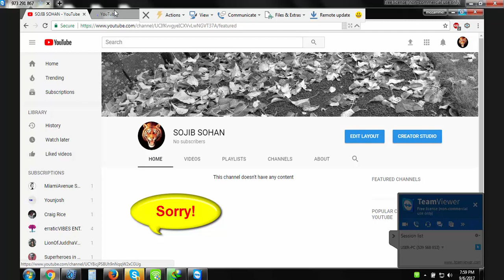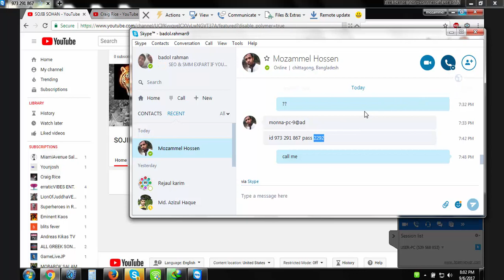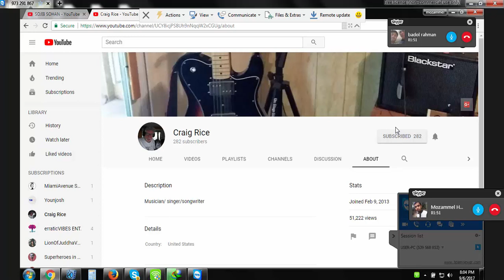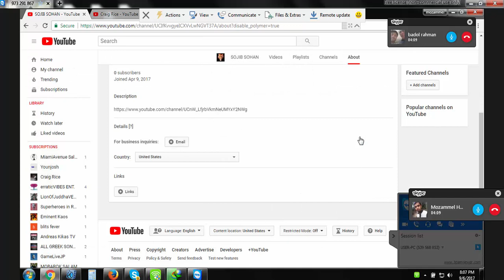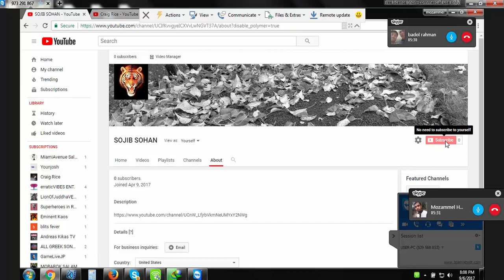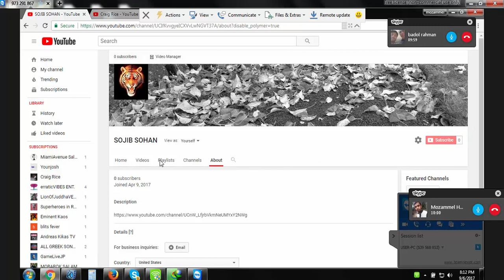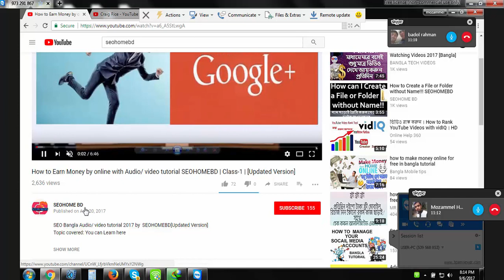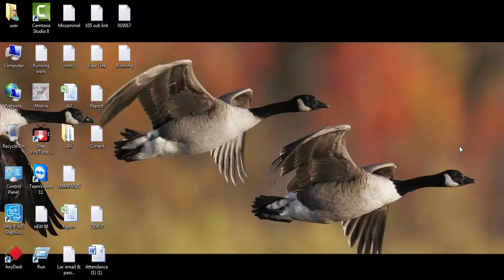How to optimize your YouTube channel by seohomebd with update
Here you can learn How to optimize your YouTube  channel by seohomebd with update.How to Rank your YouTube video.
Google analytics
It provides complete traffic related information about a website.

Google Adwords
Adwords helps in keyword analysis and to advertise on google on a particular keyword.
Grow my YouTube video watch time and rank on top MS Office PowerPoint skills right from high school or Any Time. With practice, by the time they reach university, Trading  they will have mastered the art of making effective presentations. Today, whether you are a graduate or an undergraduate student, most classes demand that you write papers and present them in front of the whole class. If you do not use effective tools to make presentations, you can forget getting great grades on your job. Most professors expect you to know how to use the PowerPoint tools. This is especially important if you are a doctoral student. No thesis is marked complete without a final presentation to the faculty. Not knowing how to present effectively using those tools, could cost you your degree or your Bussiness. Here you can learn a lot about Computer Application, ICT/IT, Education,SEO & more things by SEOHOMEBD Channel. We are offering you to learn something about ICT and SEO from our channel, because if you are illiterate on ICT, You may be deceived in online. We don't post any fake, unworkable, fraud related video in our channel. Our All video is very important to promote ICT knowledge to promote you. We are trying to gain love & better response from our subscribers & we always given priority to our subscribers 100% satisfaction.

SEO TOOLS LINKS

YouTube চ্যানেলের জন্য Google AdSense অ্যাকাউন্ট খুলুন ||

কিভাবে ইউটিউব চ্যানেল Customize করবেন?

জেনেনিন কিভাবে কম্পিউটারের স্ক্রিন রেকর্ড করতে হয়?

ইউটিউবের জন্য খুব সহজেই ভিডিও এডিট করুন Camtasia Studio ব্যবহার করে-

ভিডিও কোয়ালিটি একই রেখে শুধুমাত্র ফাইলের সাইজ কম করুন ||
Thanks